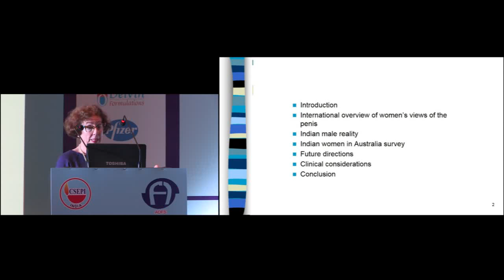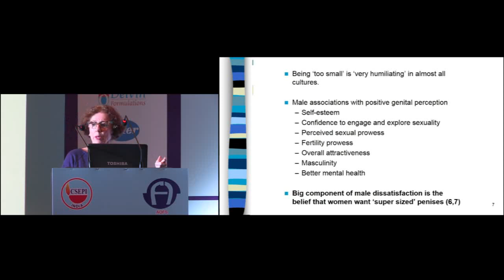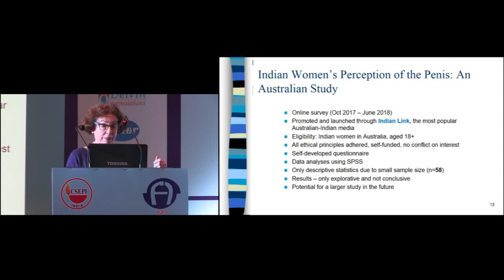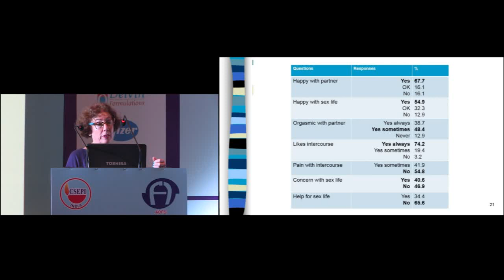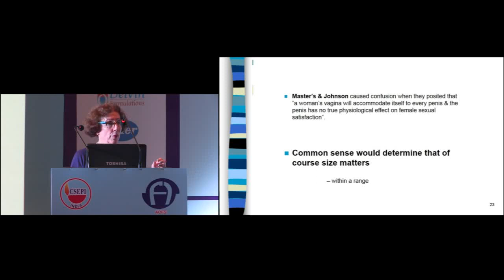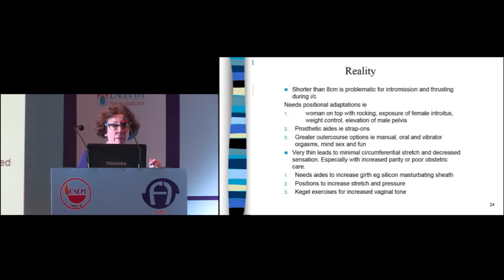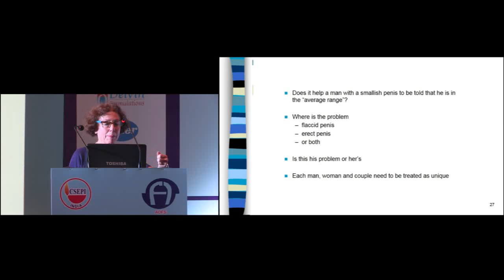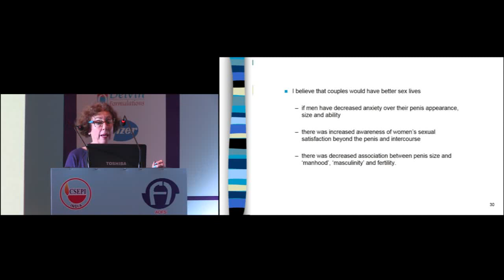1 CSEPI: Day 2 HallA:S1:Dr Margaret Redelman